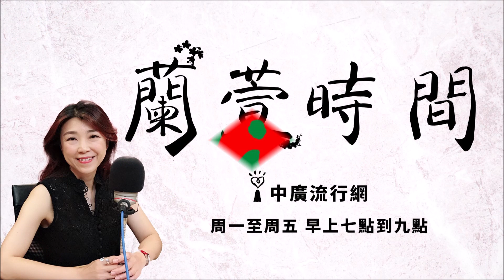2021.11.05 蘭萱時間 專訪【茶金之河】王文靜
即將登場的最新時代劇《茶金》，
取材於真實存在的客家第一茶商的故事。
這條"茶金之河"，
是一條從山城大溪到紐約的河，
這是Formosa Tea征服世界的旅程。
邀請到好朋友 【品味私塾】總策劃 王文靜，
來和我們分享這個始於一八六九年，
台灣，因茶葉而富的故事。
王文靜 看世界
敬請準時收聽！
【蘭萱時間】
◆ Podcast頻道
廣播收聽頻道:
FM107.3 埔里
FM96.3 金門